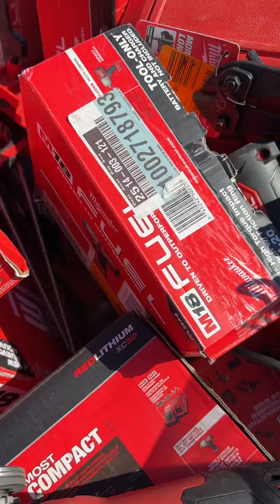California AS-IS POWER TOOLS Partial Lot (3 Pallets) IT-R038057C